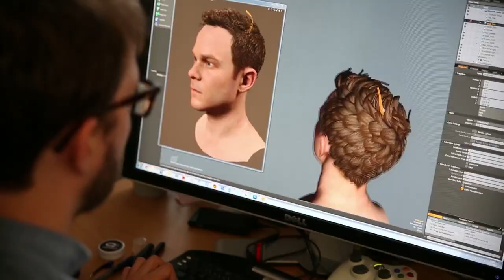Quantum Break Cast Announcement Trailer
Heres a cast announcement for the people going to appear in the time bending new game, Quantum Break. Bend time, pause time, and use it to your advantage as you get chased through the city.